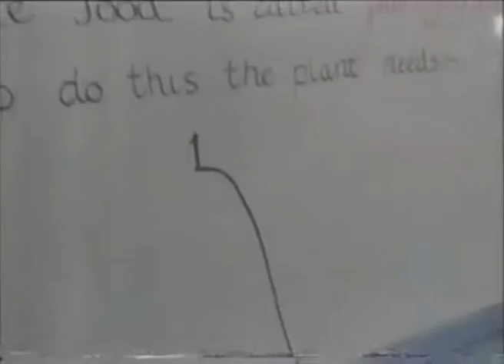Aquila - Battling Bobby - S02E02 - BBC - Episode 2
IMPORTANT NOTICE:
I've been made aware of the sound quality issue on this series and have uploaded a better version
Written by Andrew Norris. All Rights are the BBC's.